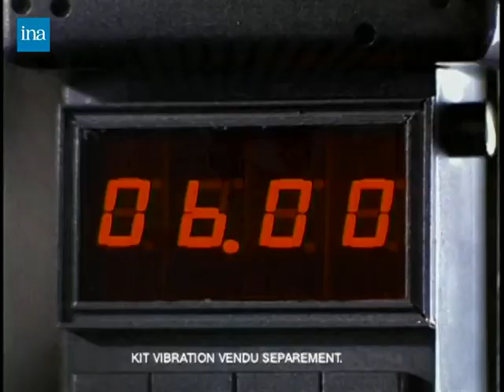Nintendo - GoldenEye 007 (1997)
Agence : Young & Rubicam
Client : Nintendo France
Date de première diffusion (INA) : 15 novembre 1997
Version INA en attendant mieux.